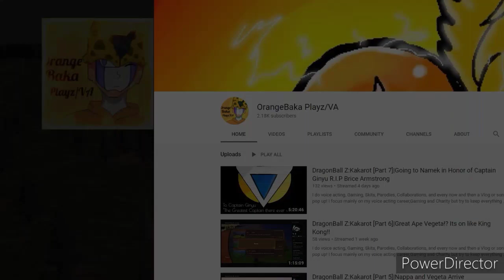Queen of Seduction|DBZ Cell Games [Comic Dub]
Cell finds himself in an awkward position when he realizes he's accidentally used "Clothes Beam" in his battle with Son Gohan.

If you like my content you can meet me!